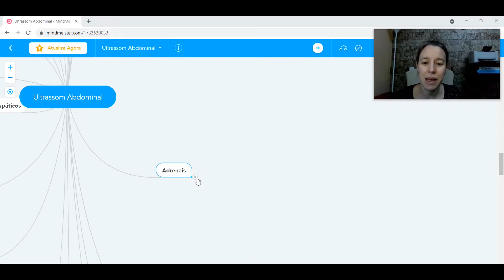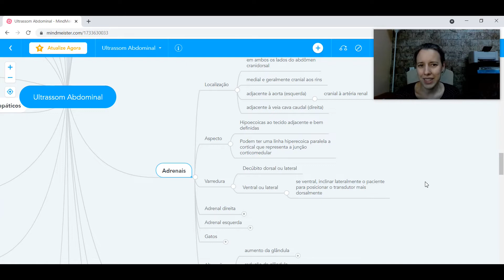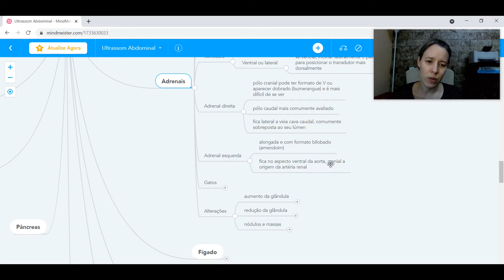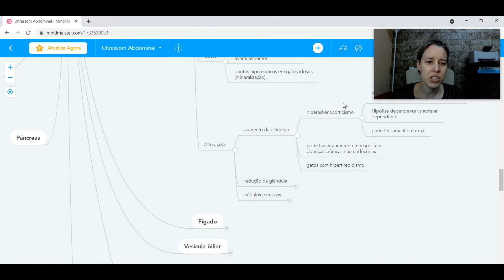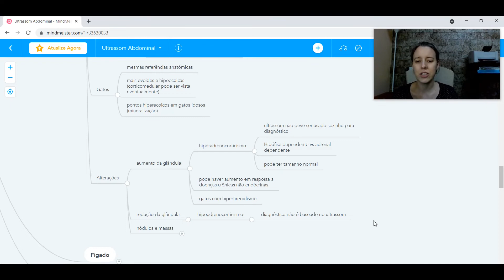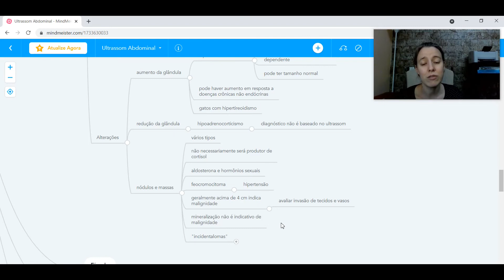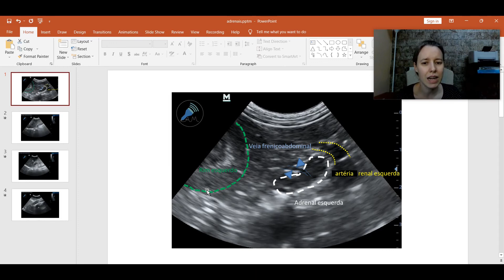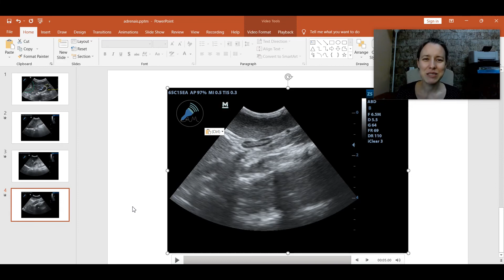Mapa mental: glândulas adrenais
Seguindo o mapa mental do exame ultrassonográfico abdominal, glândulas adrenais!